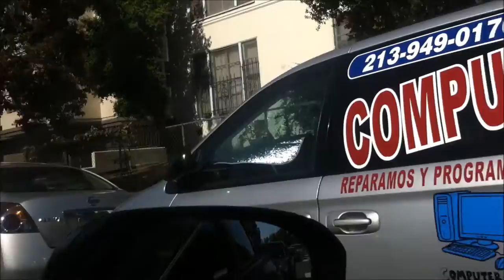Back In The Hood!| Vlog with CkTv!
We met up with the one and only Chris, from CkTv and worked on some exciting stuff to bring you guys a collab! This is a RAW vlog, no cute ass music in this one sorry guys :(! lol but hope you enjoy a day of us being ourselves!